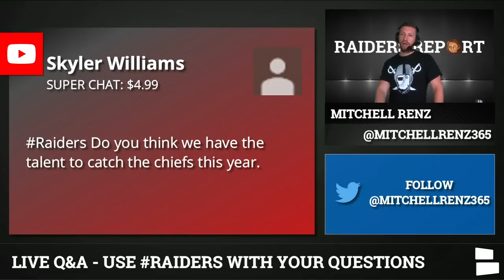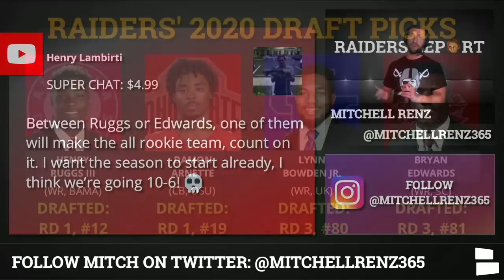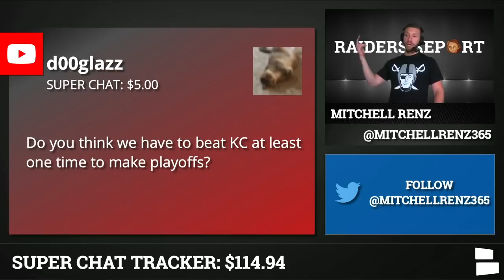Las Vegas Raiders Rumors Mailbag: Jamal Adams Trade? 2020 Record? Beating The Chiefs?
Raiders rumors today from Raider Nation focus on a Jamal Adams trade. Adams is one of the biggest post-draft NFL rumors out there, and the Nation wants to know if he could come to Vegas.

Mitchell Renz answers your questions weekly on the Raiders Report. Today, we’re also talking about the Raiders’ playoff hopes in 2020 and their chances of competing with the reigning Super Bowl champion Kansas City Chiefs.

Follow Mitchell Renz on Instagram to be entered to win a Raiders jersey!

The full list of Raiders Report mailbag questions today:
- Will the Raiders compete with the Chiefs in 2020?
- Henry Ruggs vs. Bryan Edwards
- More sacks: Ferrell or Crosby?
- Which rookie WRs will start?
- Jamal Adams trade?
- Raiders trade rumors?
- Raiders’ 2020 record?
- Can Javin White make the team?
- Can the Raiders beat the Chiefs & make the playoffs?

Raider Nation, remember that the Raiders Report with Mitchell Renz goes LIVE every Tuesday at 6pm ET/ 3pm PT!